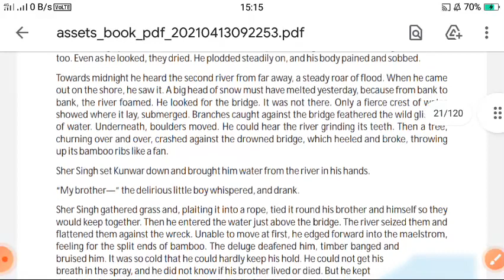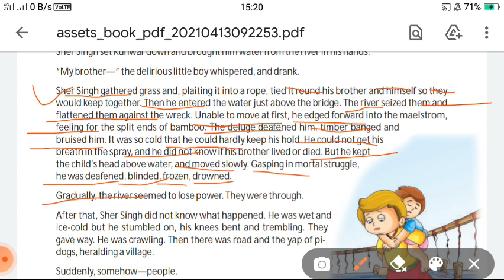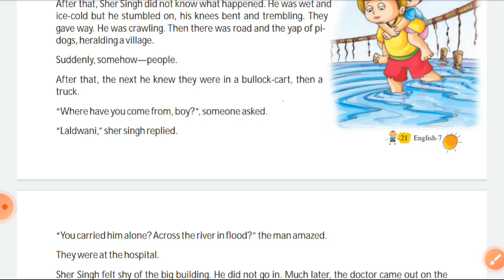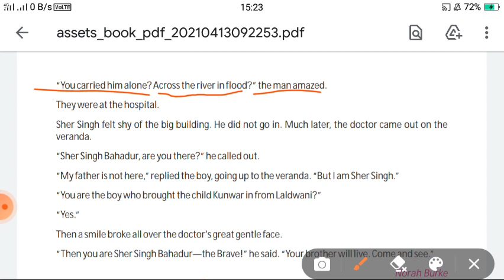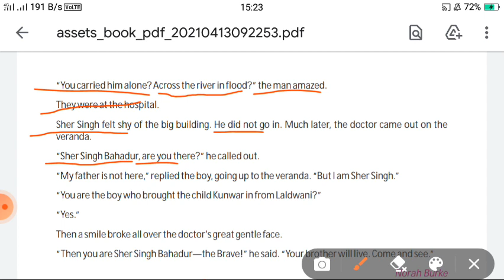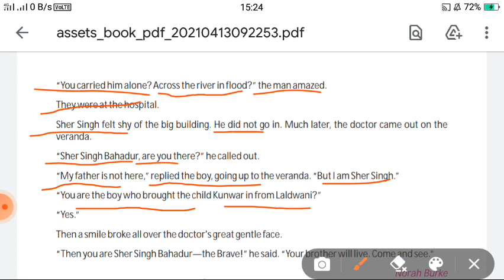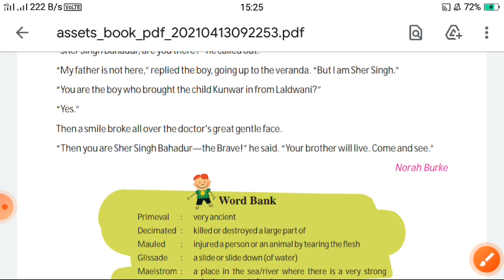Class-7th English Communicative (Chapter-3rd) Part-4